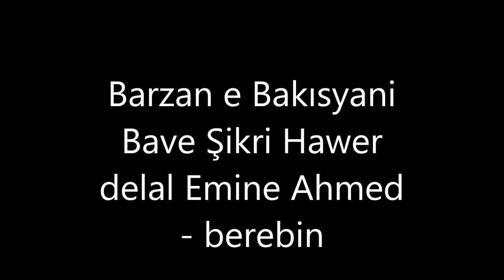Barzan e Bakısyani Bave Şikri Hawer delal Emine Ahmed berebin